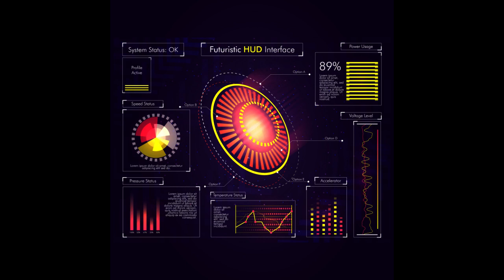Timeline of world GDP from 1960 to 2021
Shown here is the timeline of world GDP from 1960 to 2021.

The video shows the timelapse of world GDP from 1960 to 2021. Gross domestic product (GDP) is the standard measure of the value added created through the production of goods and services in a country during a certain period. As such, it also measures the income earned from that production, or the total amount spent on final goods and services (less imports). GDP per capita is gross domestic product divided by midyear population. GDP at purchaser's prices is the sum of gross value added by all resident producers in the economy plus any product taxes and minus any subsidies not included in the value of the products. It is calculated without making deductions for depreciation of fabricated assets or for depletion and degradation of natural resources. Data are in constant local currency.

 Note: the data for the Soviet Union and Yugoslavia are estimates only sincethere is no reported data from these former nations.